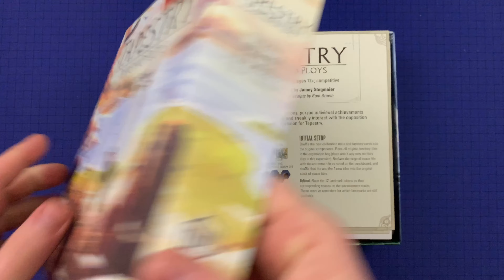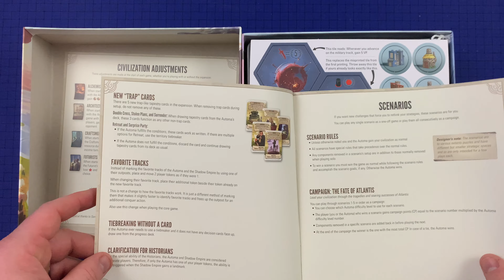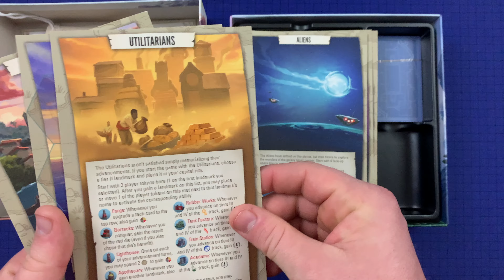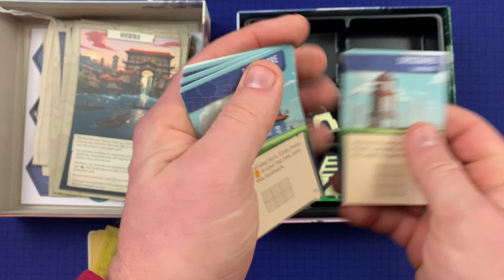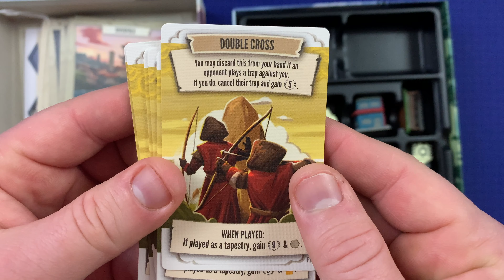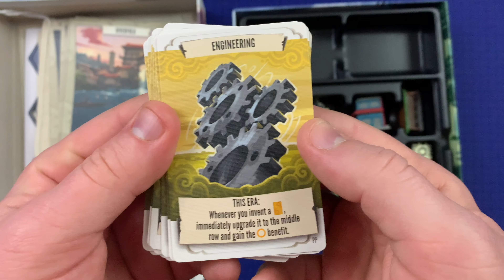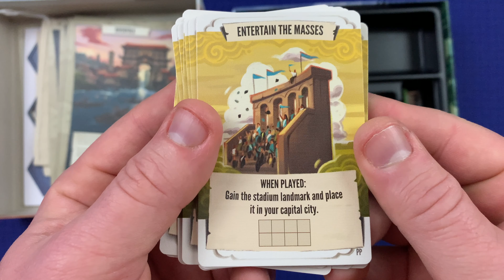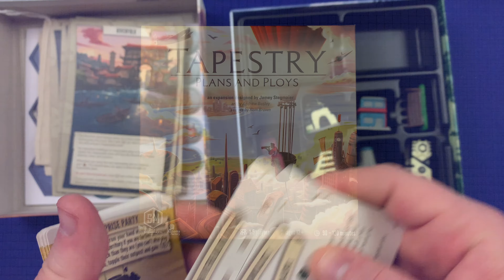Unboxing Tapestry: Plans and Ploys (Expansion)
-Leave a Super Thanks in the comments!
-Purchase Tapestry
Theme Music: God Fury by Anno Domini Beats